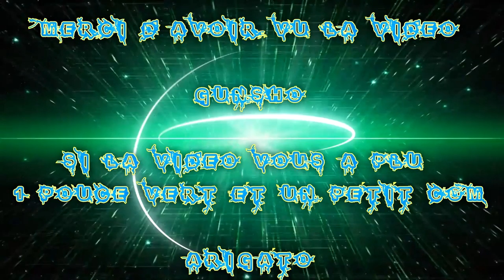(FR) Let's Play De Fallout 4 Ep 119 Parc de Rocky Narrows X West Everett Estates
Et Nouveauté Is FaceCam ! Et Me revola après 3 jour sans publication !

La drogue de Parc de Rocky Narrows X West Everett Estates

Info Complémentaire !

Enjoy !! Gunsho !!